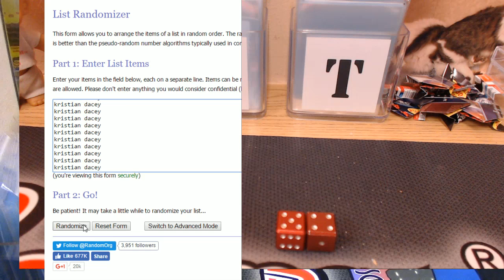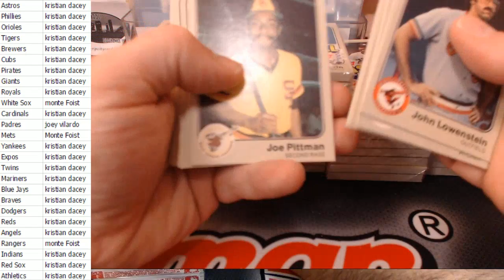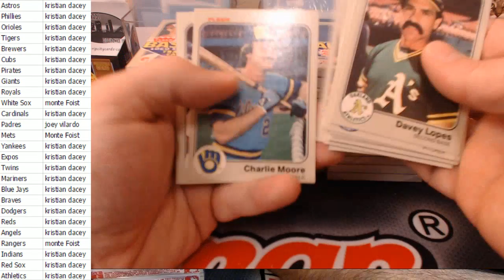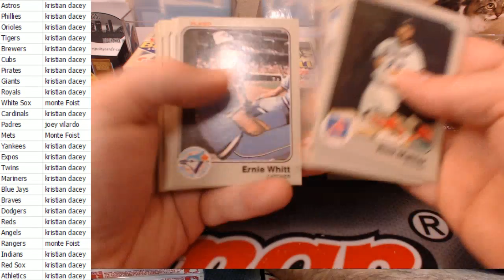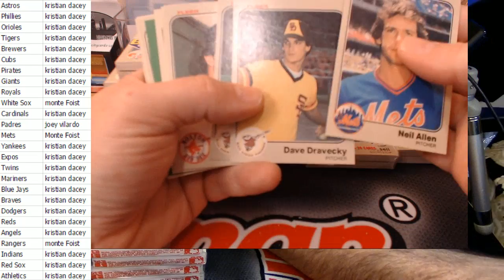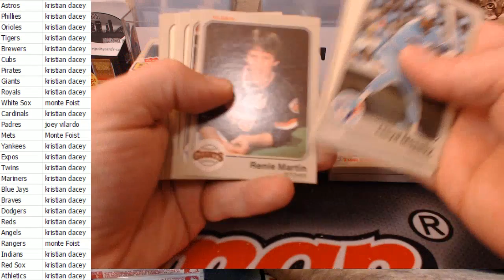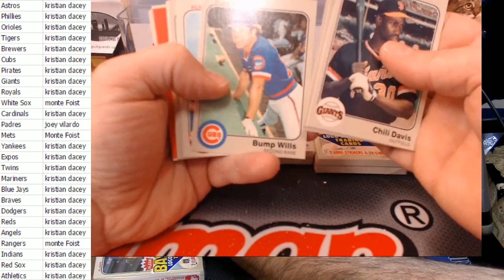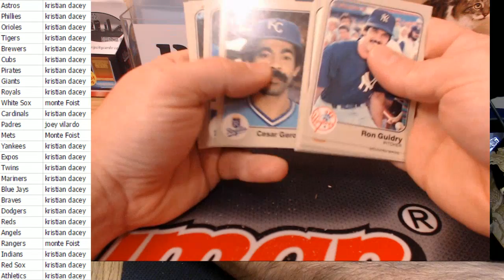1983 fleer baseball random teams